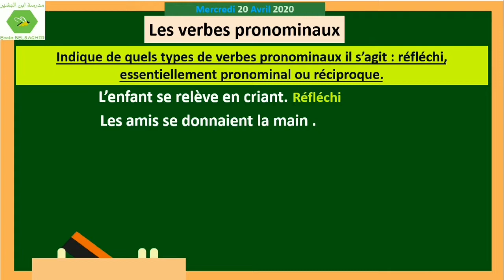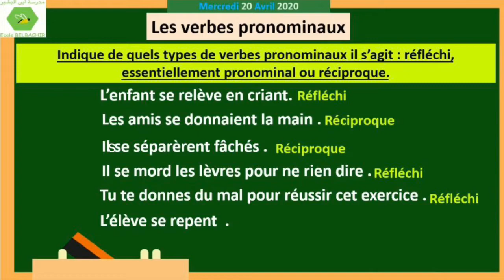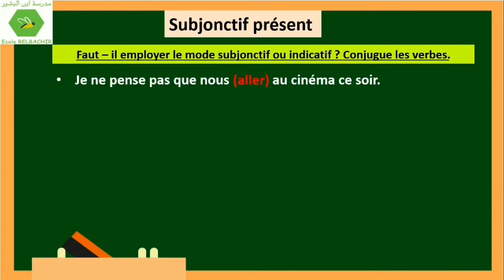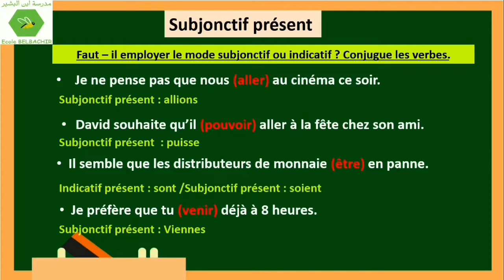01 5AP Français 20 05 2020